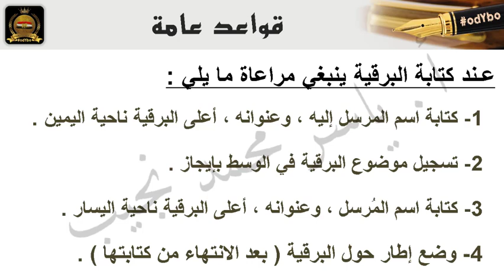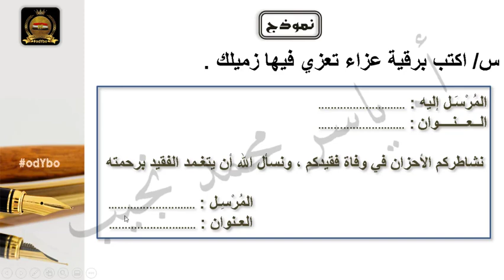Ar - البرقية - تعبير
في هذا الفيديو نقدم لكم شرحًا لكتابة البرقية ، ضمن سلسلة تهدف لتعليم فنون الكتابة والتعبير .

E-Learning